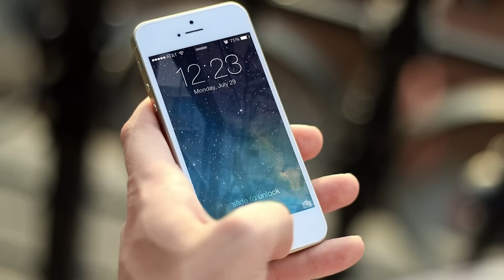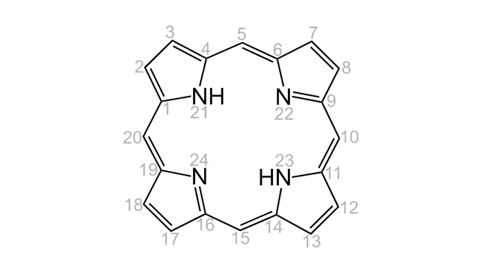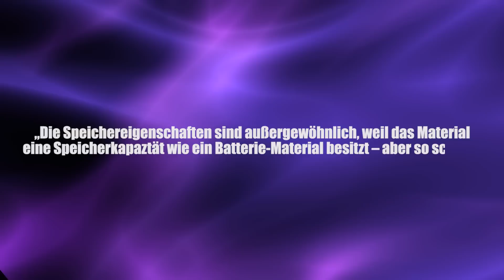Akkus laden im Highspeed-Tempo - Clixoom Science & Fiction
Blut, Vitamin B 12 und Chlorophyll - das alles sind Moleküle aus der Natur mit wirklich wichtigen Funktionen, aber sie können noch viel mehr und zwar im Bereich Technik!

Quelle:

Clixoom Science & Fiction: Das sind spannende News aus der Wissenschaft über revolutionäre Forschungsergebnisse, spannende Studien und spektakuläre Eindeckungen.